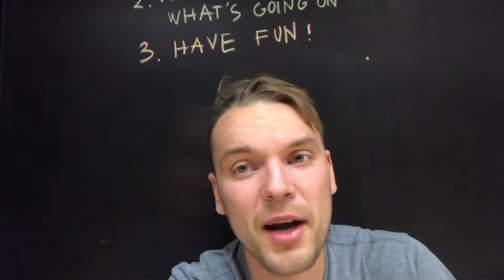Get rid of your fears! It's only your imagination